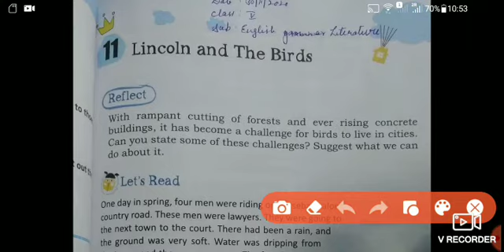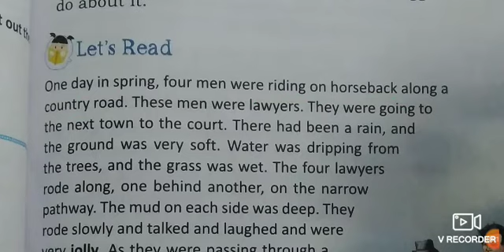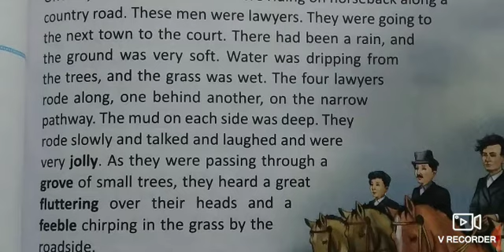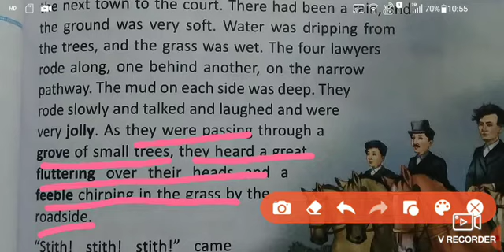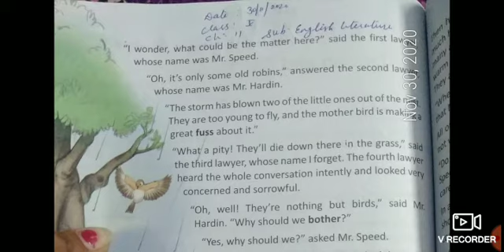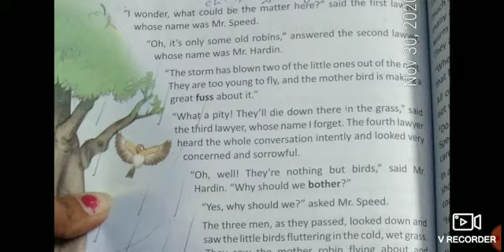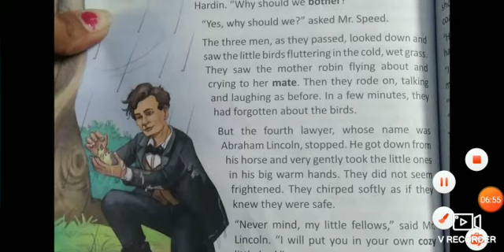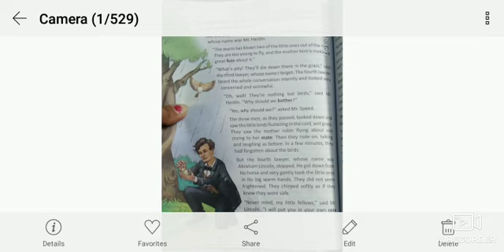class V English literature ch 11